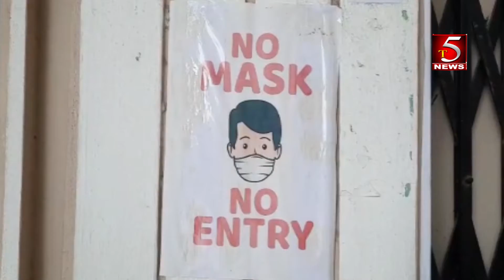మాస్క్ లేకుంటే కోర్టు లోపలికి అనుమతి లేదు